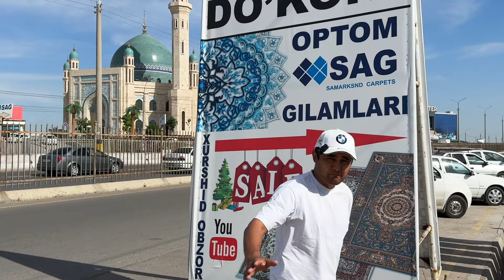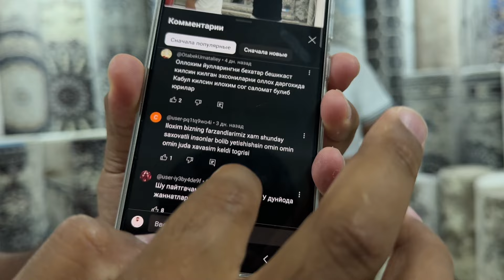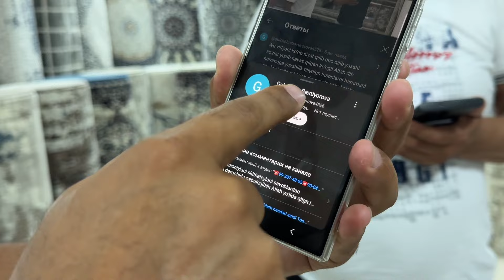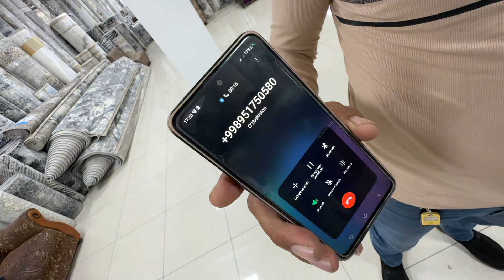☎️ 99-288-89-78 Skidkani kattasi gilam narxlari 2024